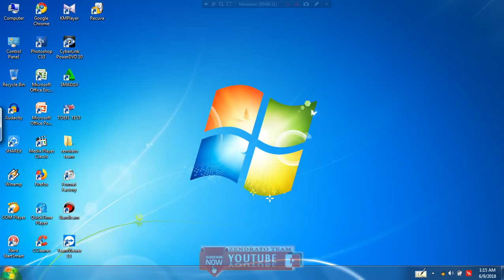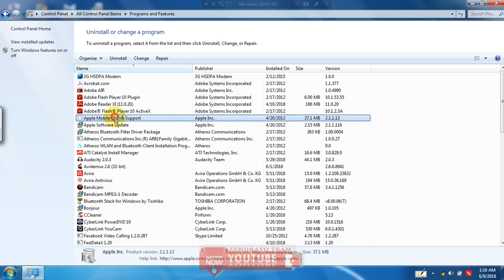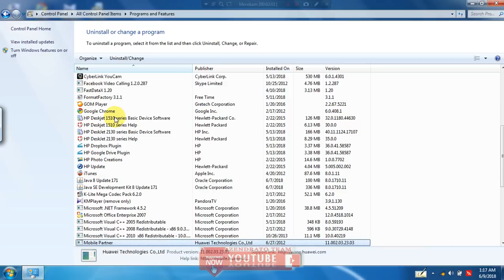Cara menghapus aplikasi di laptop - Lengkap Dengan Shortcut | zendrato TEAM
Dalam video kali ini, kita akan membahas bagaimana *cara menghapus aplikasi di laptop*
Berikut adalah Tutorial yang menjelaskan bagaimana cara untuk meng - uninstal atau menghapus aplikasi di Laptop.
Dalam video tutorial cara menghapus aplikasi dari Laptop ini juga dilengkapi dengan berbagai bahasa terjemahan, bahasa indonesia, bahasa inggris dan berbagai bahasa lainnya.
di sini, di video cara menghapus aplikasi di Laptop ini, juga di jelaskan dengan penjelasan yang mudah di pahami, sehingga anda tidak perlu mengulang ulang untuk menonton video ini karena sudah di jelaskan dengan detail.

# *Kata kunci di internet untuk menemukan video ini:*
cara menghapus aplikasi dari Laptop.

# *Catatan:*
BILA SEKIRANYA SUARA KURANG JELAS,
MOHON MENGAKTIFKAN TEKS (SUBTITLE)
Bila ada pertanyaan seputar video ini, silahkan sampaikan via kolom komentar. Semoga bermanfaat, selamat mencoba, semoga berhasil.